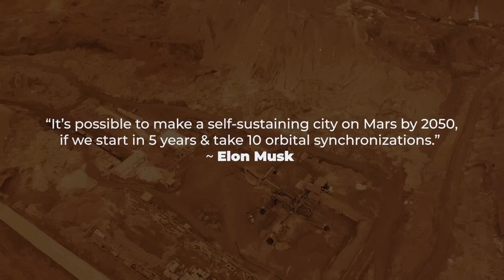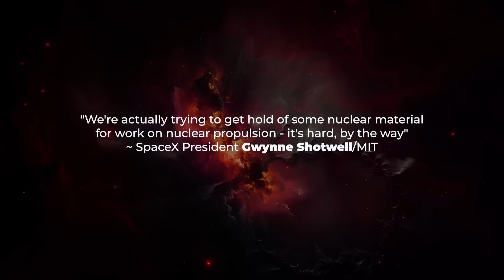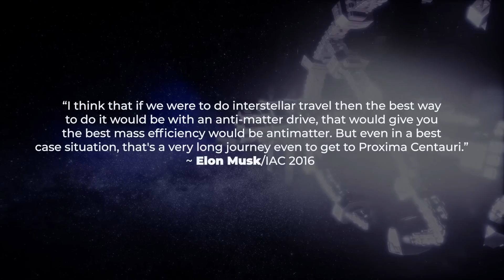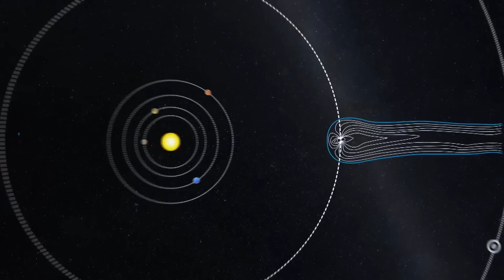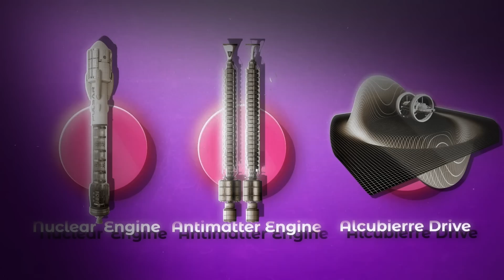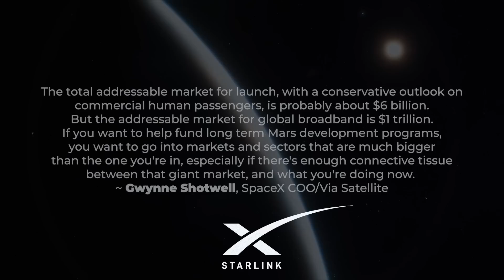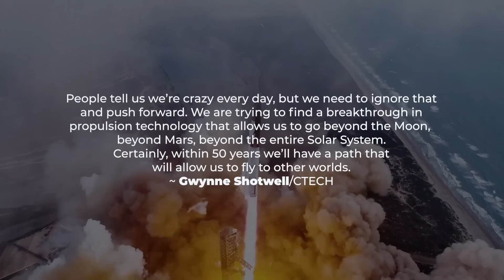Elon Musk Reveals New Plan For Interstellar Travel!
Thanks to this week's guest contributor, Christopher Prophet!

Last Video: What Exactly Happened On SpaceX's FOURTH Starship Test Flight!